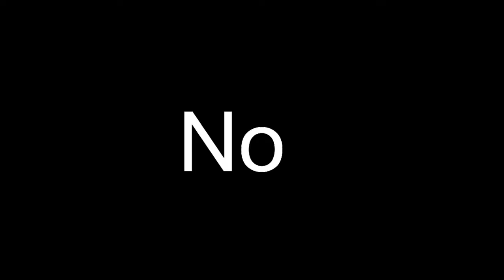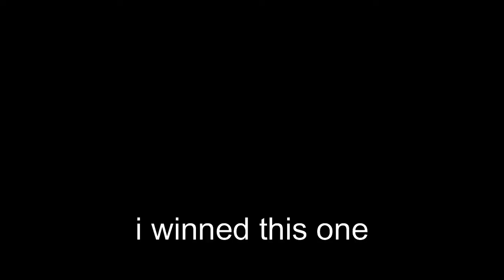Casual voltaite clutch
voltaite did his work in the best moment